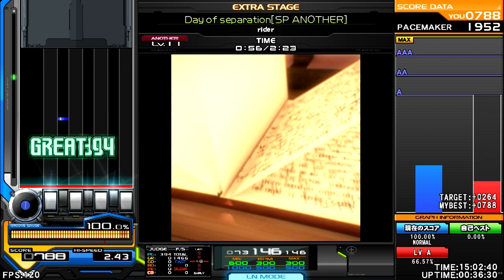rider - Day of separation [ HARDSTYLE ] ♫東方音弾遊戯5 Touhou Sound Bullet Game 5♫